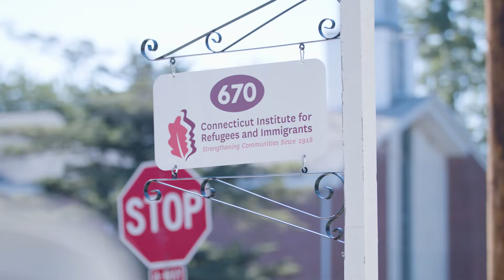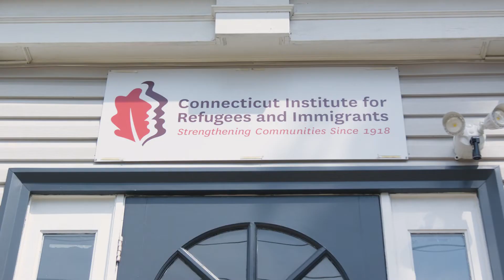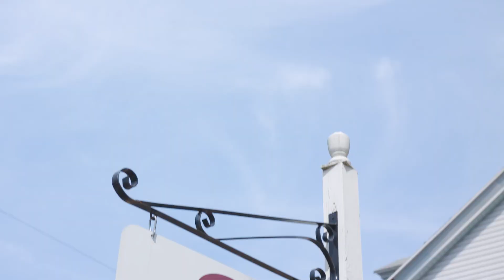CIRI's 2022 Impact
The 2022 Connecticut Institute for Refugees and Immigrants (CIRI) Gala, “Where Hope Takes Root” ended the night with this video presentation highlighting the work and dedication of CIRI’s Board of Directors, leadership, and staff over the past year and their impact on our refugee and immigrant participants throughout Connecticut.

The Connecticut Institute for Refugees and Immigrants provides legal, economic, linguistic, and social services to immigrants, refugees, survivors of human trafficking and torture, and unaccompanied minors throughout Connecticut.